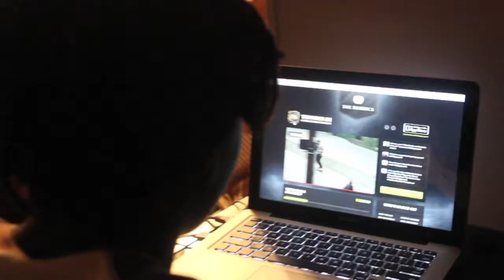Zion Wright - Believe In Your Dreams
Zion Wright 14 Years Old - DSC Athlete.